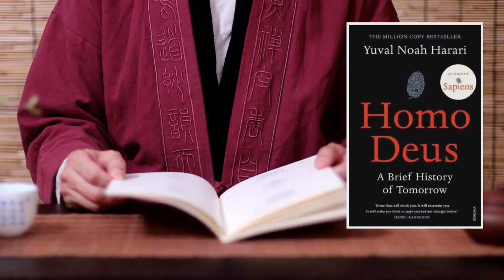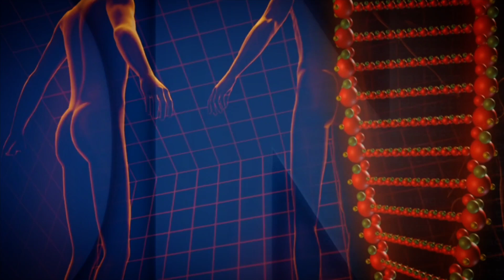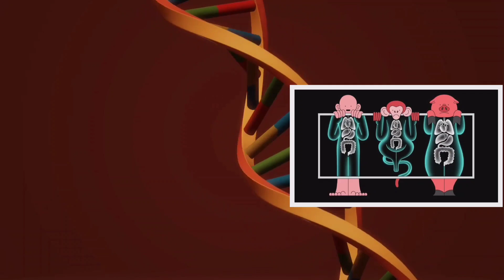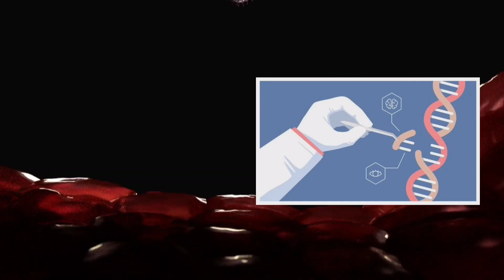Unnatural Selection: Technology Driven Evolution | Dynamic Science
Cyborgs? Biologically engineered Beings? Non-organic Beings? What would future humans be like? Will natural evolution steer human civilization or will it be influenced by the exponential growth of technology. Tighten your seatbelt and brace yourselves for a 9-minute super fun, super knowledgeable ride to the future of humanity!

Video credits: Illustration of human, monkey, and pig under x-ray machine by NAN LEE